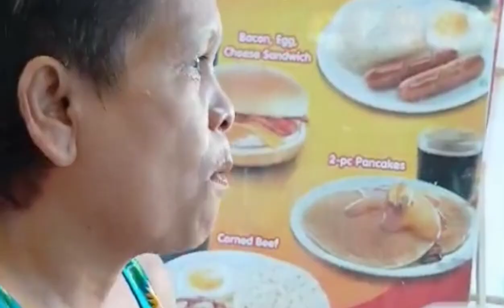Surigao City to Cebu travel experience @Raul69199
Surigao City to Cebu travel experience